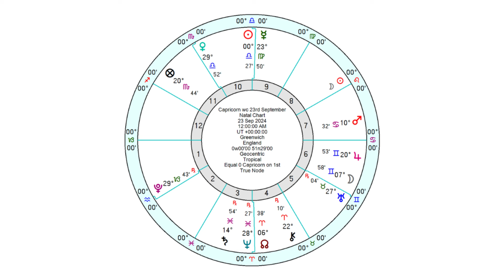Capricorn Horoscope - Weekly Astrology 23rd to 29th September 2024